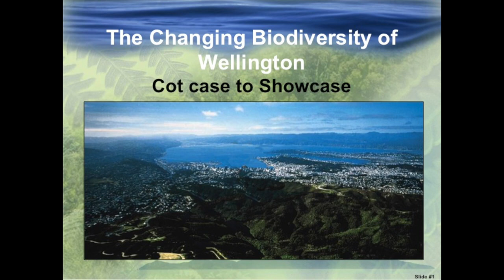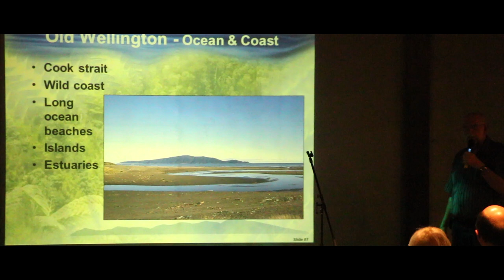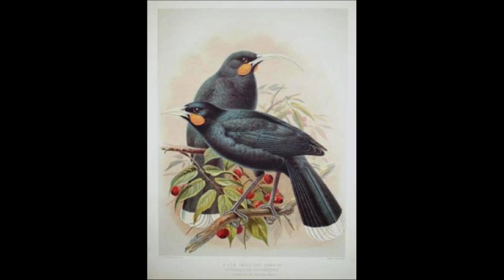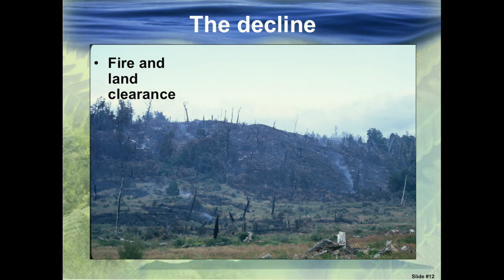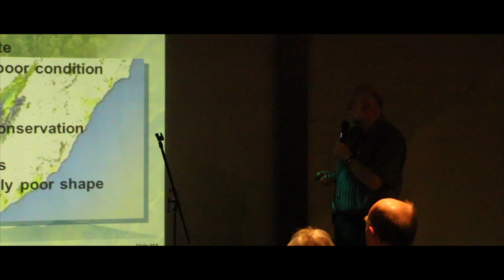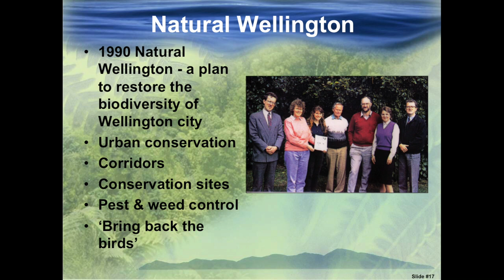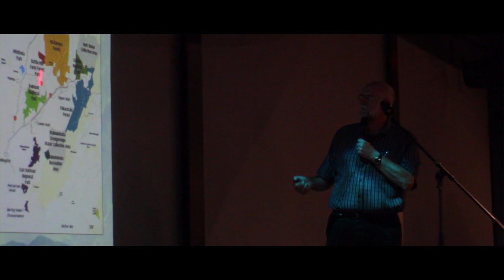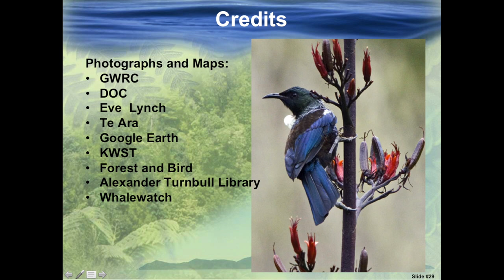The Changing Biodiversity of Wellington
A seminar by ZEALANDIA founder (Jim) Lynch